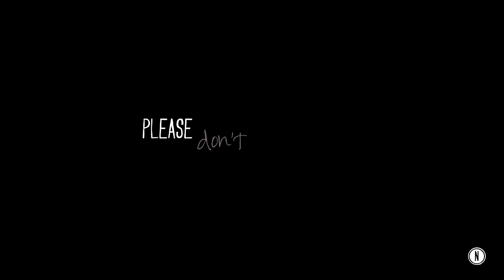i don't know what is real ✘ Will Graham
"i'm losing my mind, i don't know what's real"

New logo, new me.
It took me long three weeks to end this video. There's my heart, indeed, and I very hope you'd like it.
Now I can really say that I'm come back, finally! *O*

This is my design.